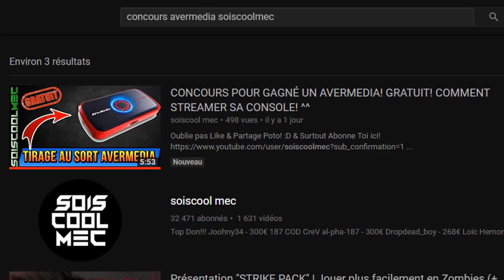COMMENT SE FAIRE REMBOURSÉ SUR FORTNITE BATTLE ROYAL! EXPLICATION NOUVEAU SYSTÈME FR!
Vidéo CoD IW Zombie:
Clés Illimité:

Octobre: "soiscool10"
Novembre "soiscool11"
Décembre "soiscool12"
Janvier "soiscool01"
Mars "soiscool03"
Etc...

Top Don!!!
Joohny34 - 335€
187 COD CreV al-pha-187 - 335€
Dropdead_boy - 268€
Donovan - 190€
Loic Hemon - 185€
BlackFires - 159.5€
AmneesiaaKush - 158€
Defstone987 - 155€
Tibo's - 100€
Audrey Marley - 94€
Stéphane - 80€
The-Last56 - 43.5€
Ambre Bourdarie - 41€
Allan - 40€
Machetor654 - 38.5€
Olivier - 30€
LeGameurDu59 - 25€
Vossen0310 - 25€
SkYzZo - 20€
Akim - 20€
ray-p-8 - 20€
RimkusRsl - 20€
BahamutChaos1 - 17€
D4FT-P3DR4U - 15.5€
K07C - 15€
crowszero72 - 13€
NexTaz - 10€
Dryz Glitcher - 10€
Cédric - 10€
Zartekgamer - 10€
Xx_rohn25_xX - 10€
WhiteShade59 - 10€
Fabonobo - 10€
dg_smads - 8€
kvvd-Xday_zX - 7€
Alexandre - 6€
LpkAyaa - 6€
BryanBancilhon - 5€
Delta-Glitching - 5€
Creeper2000 - 4€
Luaz - 4€
MissShanna - 3€
YTB gaming fr - 3€
LSD_chirurgien_sur_dent_ - 3€
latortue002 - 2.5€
Xteii GueshStar - 2€
SkibzFr - 2€
FZX - 2€
RoWneX - 2€
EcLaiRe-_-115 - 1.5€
ThibaultMarin - 1€
CorentinDeschamps - 1€
As Te - 1€
Maxence-n - 1€
Dark - 1€

Musique Outro!